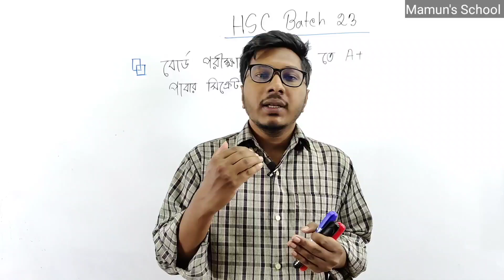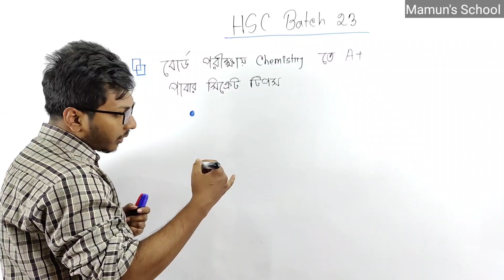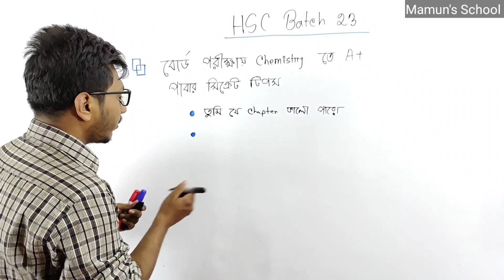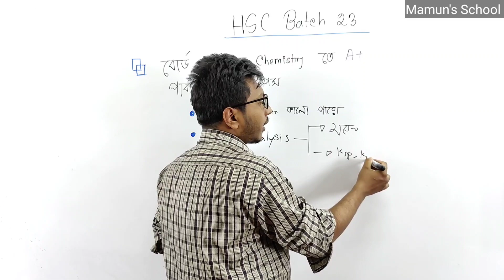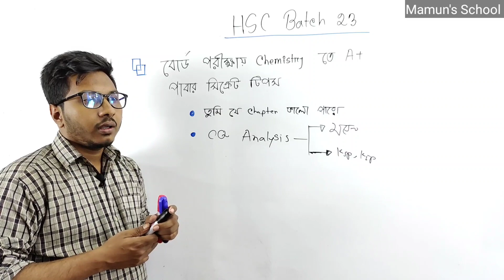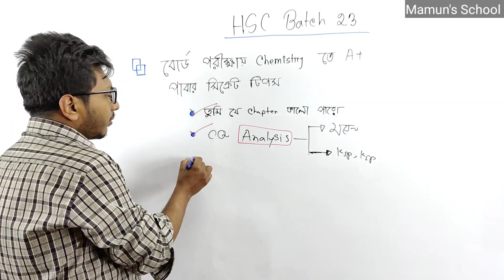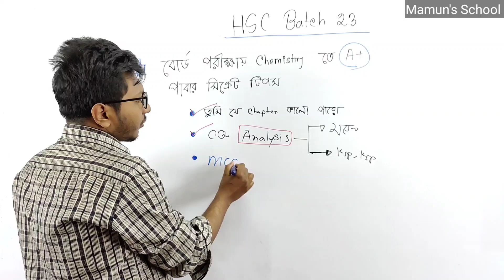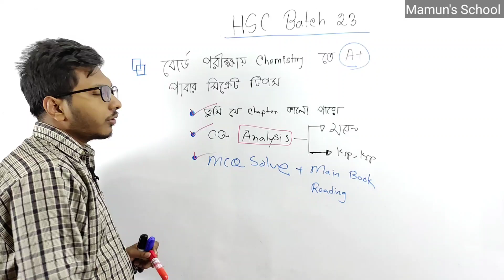HSC Batch 23 || বোর্ড পরীক্ষায় Chemistry-এ A+ পেতে সিক্রেট টিপস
ঢাবির জন্য তোমার প্রস্তুতি ১০০% গোছাতে আমরা নিয়ে এসেছি ঢাবি স্ট্যান্ডার্ড কোর্স

★ ঢাবি স্ট্যান্ডার্ড কোর্সের ডেমো ক্লাস ভালো লাগলে আমাদের সাথে যোগাযোগ করতে পারো। অল্প পেমেন্ট ঢাবি স্ট্যান্ডার্ড কোর্সে ভর্তির সুযোগ আছে।
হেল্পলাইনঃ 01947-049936